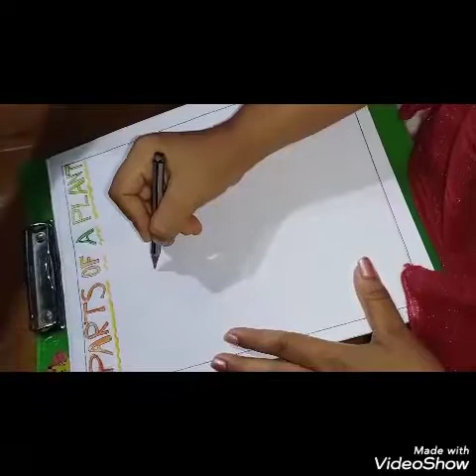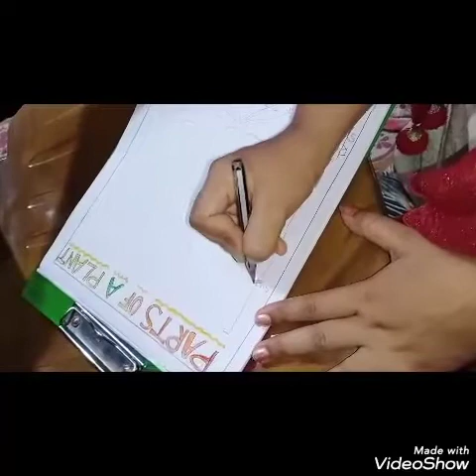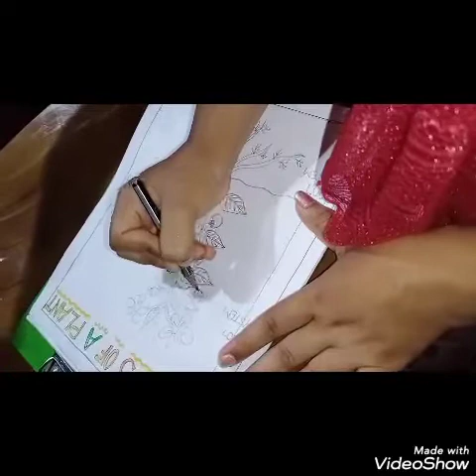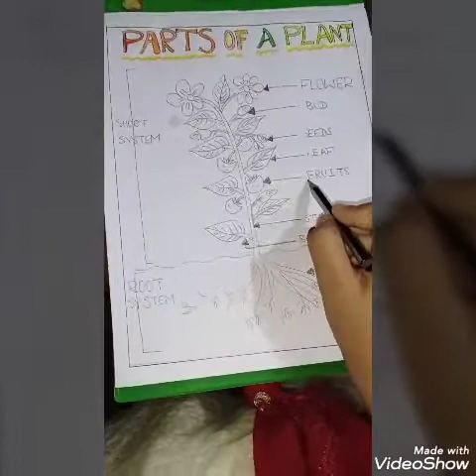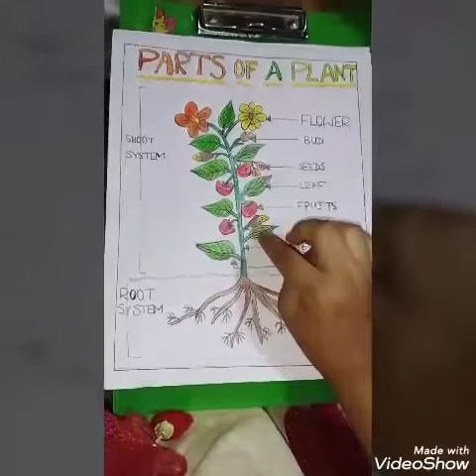Nature study parts of plants part 2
CBSE UKG Nature study